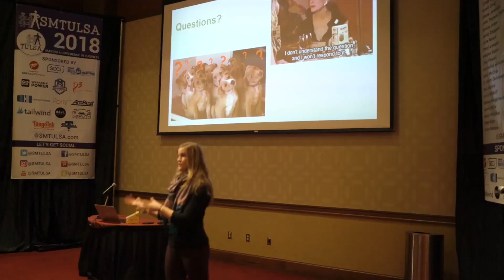2020 SMTULSA Conference: September 17-18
If you’re looking to grow your business, the idea of attending a conference has probably crossed your mind. For social media professionals or businesses looking to take their social media marketing to the next level, the possibilities seem nearly endless and can be overwhelming. Do you spend some serious cash to attend one of the gigantic, big-name conferences in hopes of learning from the best in the business, or do you hit up a smaller conference to try and make genuine connections with other professionals in the same position? You don’t have to choose! The SMTULSA Social Business Conference offers the best of both worlds, featuring highly respected speakers while focusing on the conversation, connection, and community that so many professionals are craving.

Join us on social @smtulsa at home